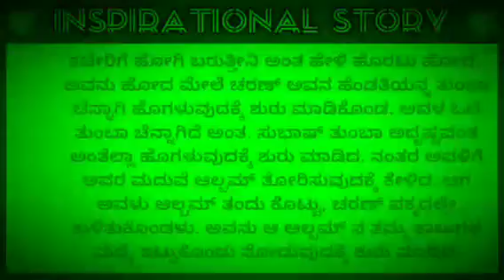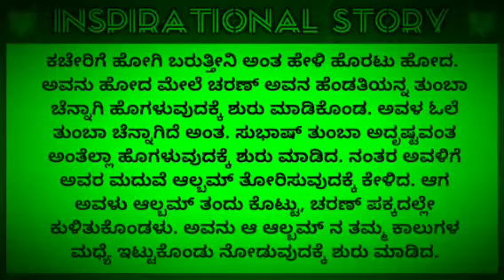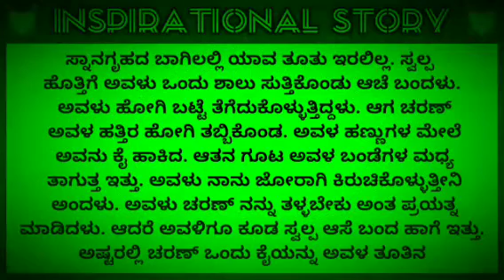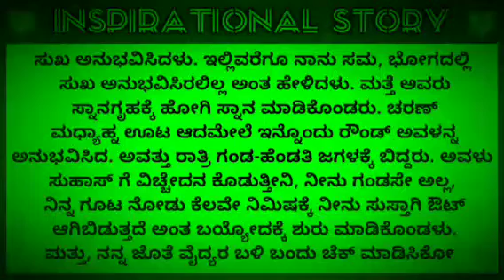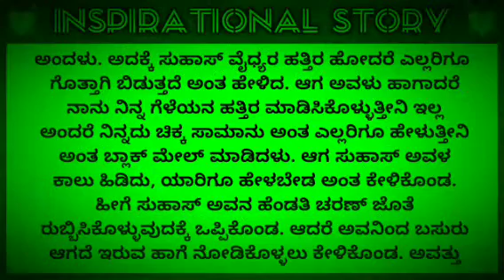Kannada s*ex stories | Ranjitha call girl | dont miss the story